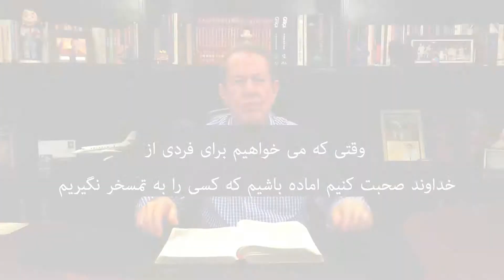در مورد عیسی چگونھ باید حرف بزنیم؟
نباید کسانی را کھ کلام خداوند را نمی دانند را تمسخر کرد. ھمیشھ باید عیسی مسیح را با فروتنی و ترس بھ
اشتراک بگذاریم. یوحنا 4 : 11